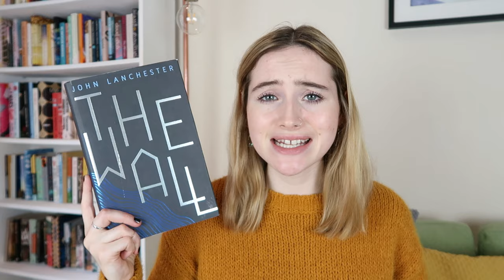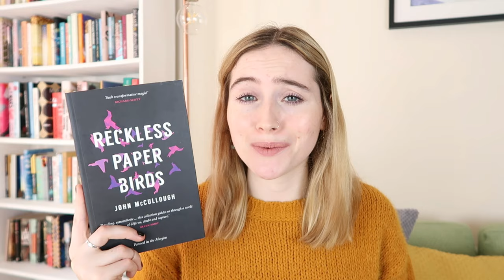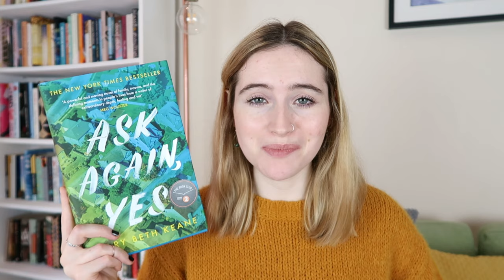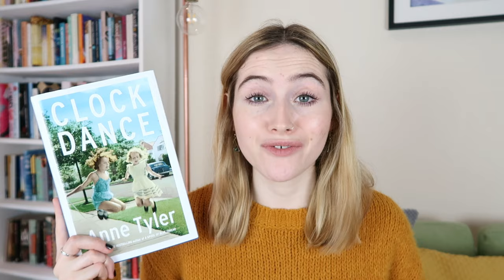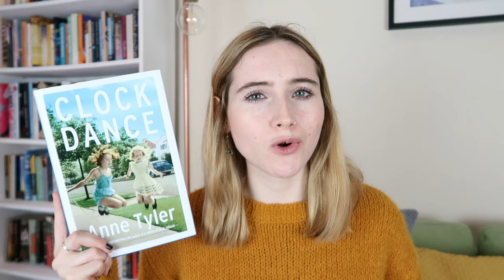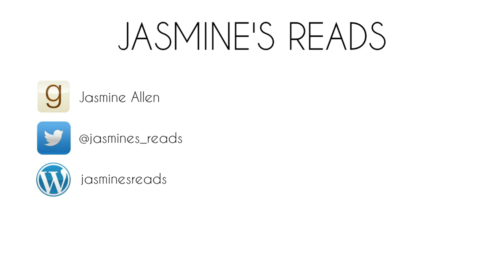Recent Reads | August + September 2019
Here is a VERY overdue August and September Recent Reads video. Over the past couple of months I have DNFed a book, read a 1.5 star book, and read a couple of 5 star reads ... it's been a ride.

How has your reading been going recently? Chat to me down below✨

• BOOKS MENTIONED •